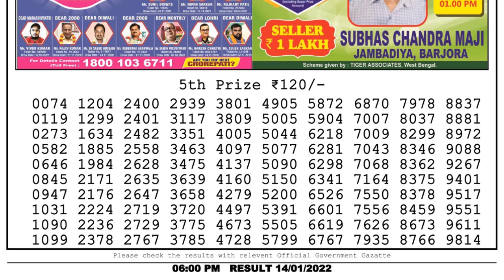Lottery Sambad Result 6pm 14.01.22 Nagaland State Lottery Result